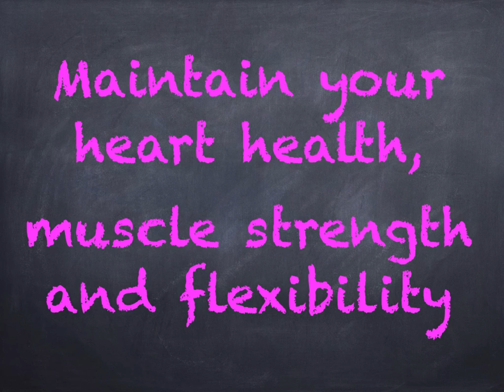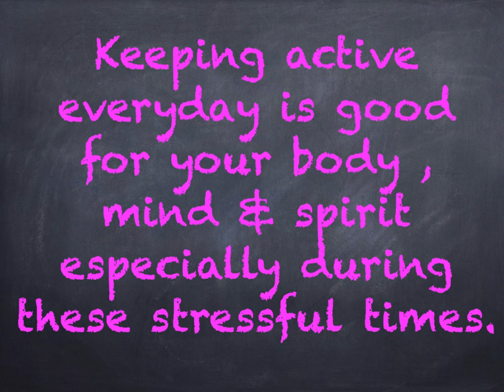WHO guidelines for exercise during COVID-19 pandemic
This video aims to share the WHO guidelines for exercise during this COVID-19 outbreak for normal healthy individuals. The beginners & those suffering from other co-morbid health conditions should always take help of health professional for Exercise Prescription